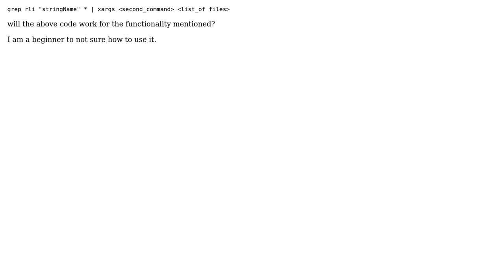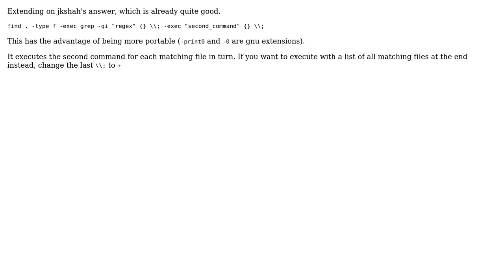How to grep for files containing a specific word and pass the list of files as argument to...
How to grep for files containing a specific word and pass the list of files as argument to second command?

With thanks & praise to God, and with thanks to the many people who have made this project possible! | Content (except music & images) licensed under CC BY-SA | Music | Images & others | With thanks to user Jo So user jkshah user deathbycode and the Stack Exchange Network Trademarks are property of their respective owners. You are responsible for your own actions.